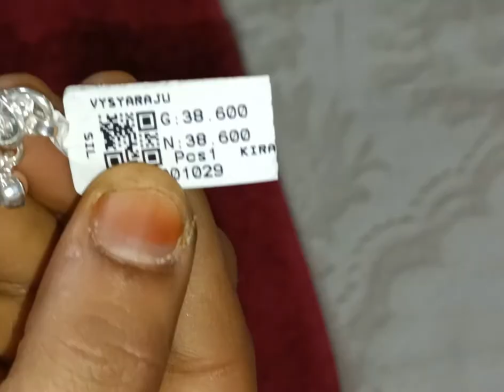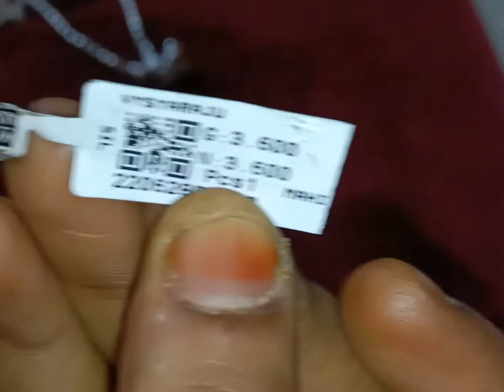silver jewellery haul@vysyarajujewellersgajuwaka4372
silver jewellery

vysyaraju jewellers gajuwaka

opposite cmr shopping mall